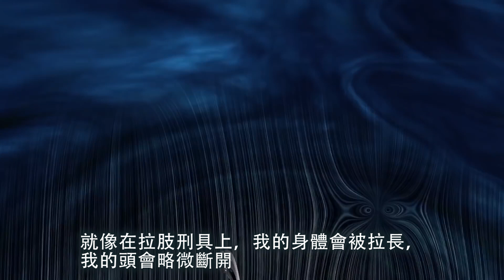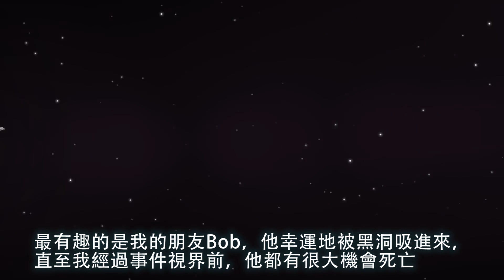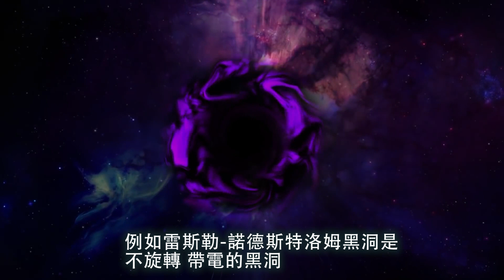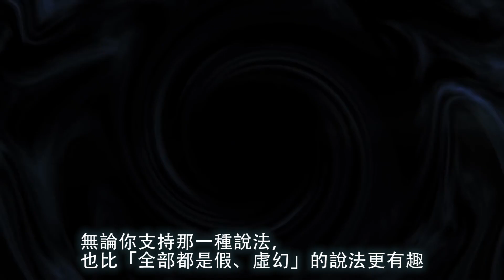如果你掉進黑洞，會發生甚麼事呢?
超瘋狂的假設
有機會死亡，但也有機會通往另一個宇宙